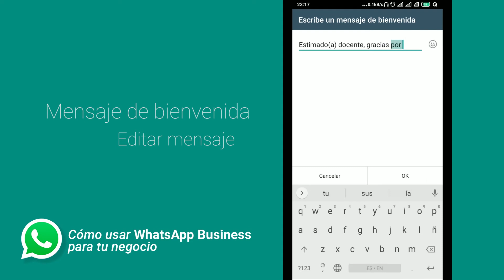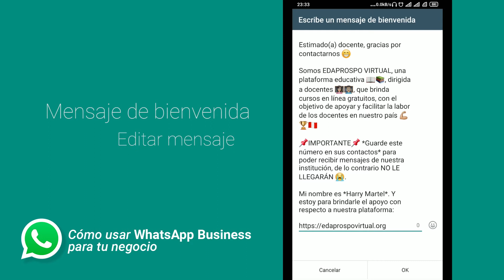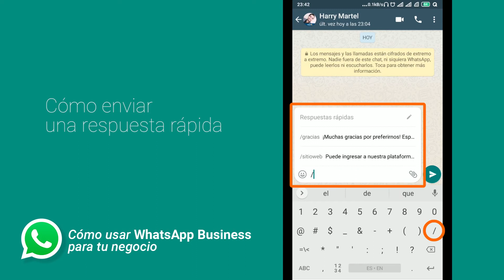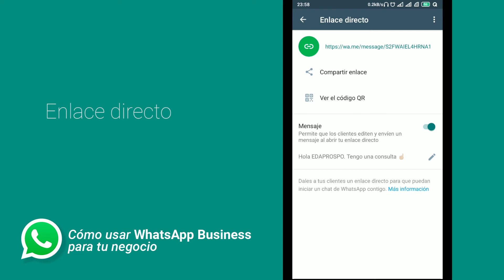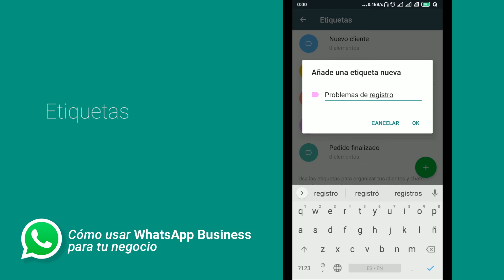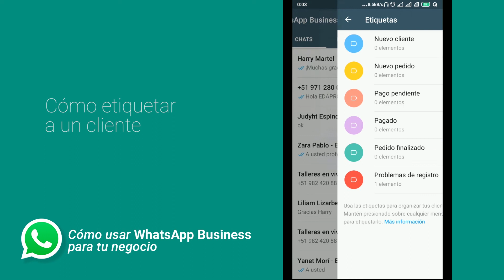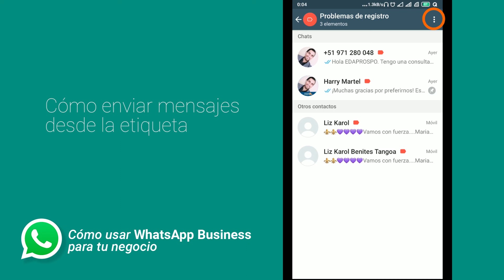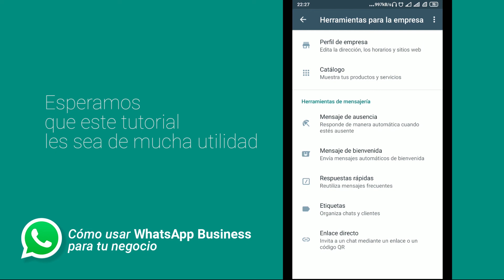Cómo usar WhatsApp Business para tu negocio - Parte 2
Tutorial desarrollado por el Mg. Harry Martel Benites